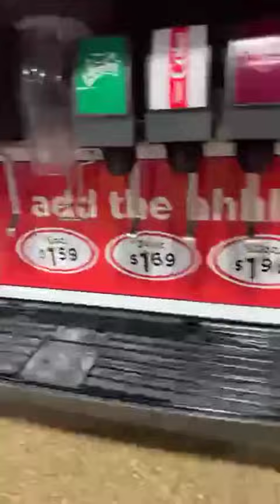Picking Up DJ Vlog with Coach Flash!!